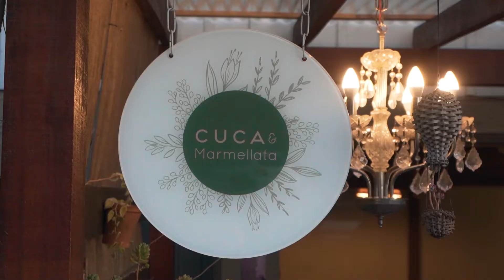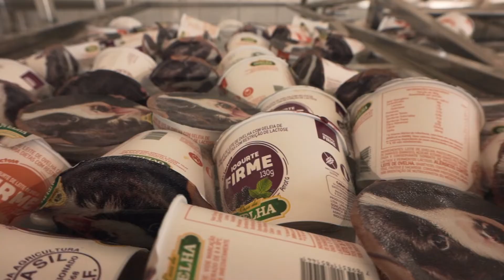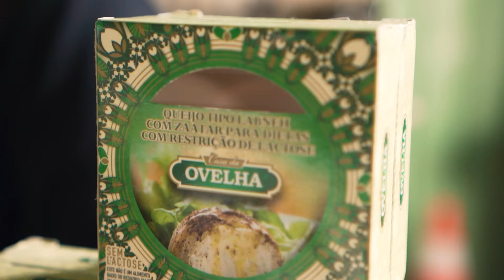Casa da Ovelha - Bento Gonçalves - Ep 04 - O Caderninho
Um dos destinos mais famosos do Rio Grande do Sul, Bento Gonçalves é perfeito pra ir com seu amor, amigos e familia(incluindo crianças)!
Alem das inumeras viniculas que a região oferece, hoje eu te levo pra conhecer a @casadaovelha_oficial !
Lá você tem atividades o dia todo e é perfeito pra levar a familia toda!
E ai, voces já conheciam?